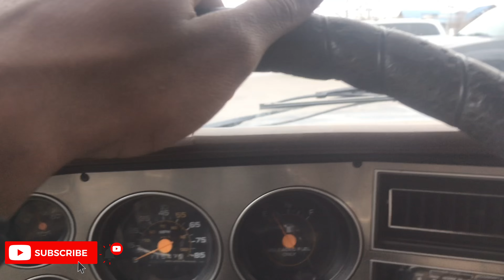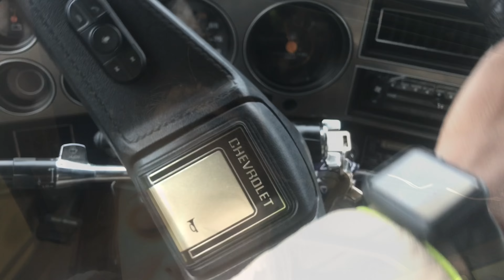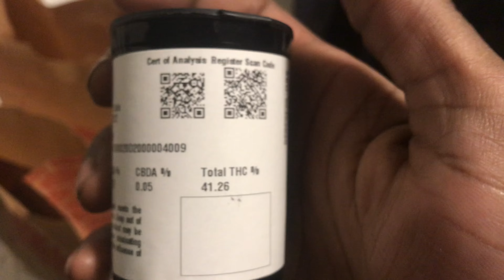A DAY IN THE LIFE EP. 5 ARTILLERY SHOPPING